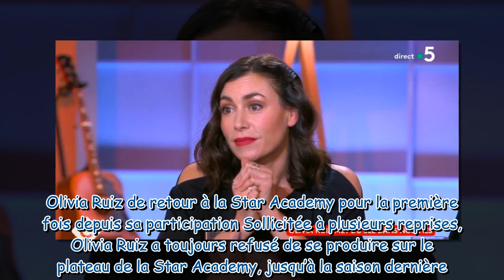"Aujourd'hui, ils font plus attention" : Olivia Ruiz révèle ce que Nikos Aliagas lui a dit pour qu'e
"Aujourd'hui, ils font plus attention" : Olivia Ruiz révèle ce que Nikos Aliagas lui a dit pour qu'elle accepte de revenir à la Star Academy